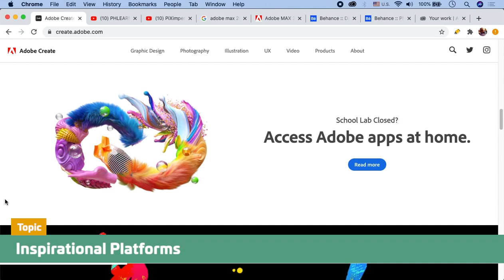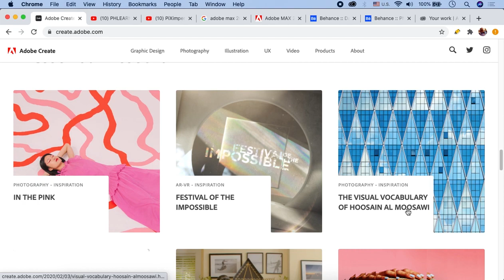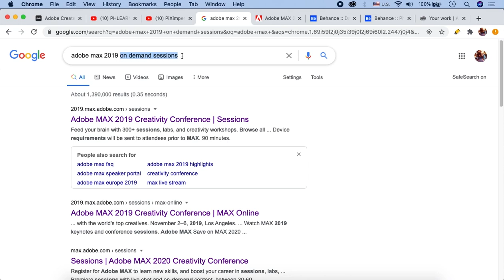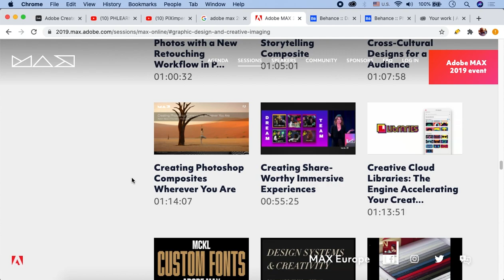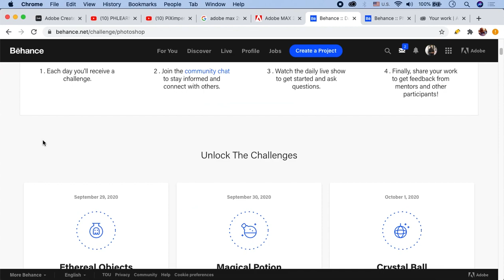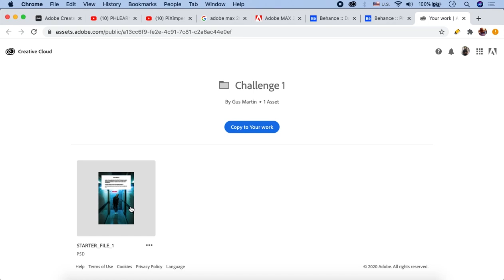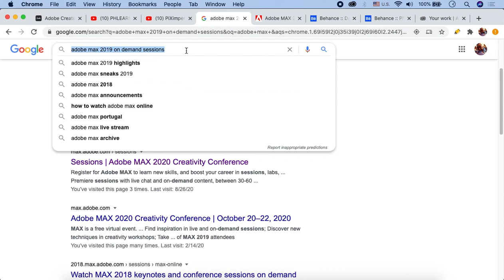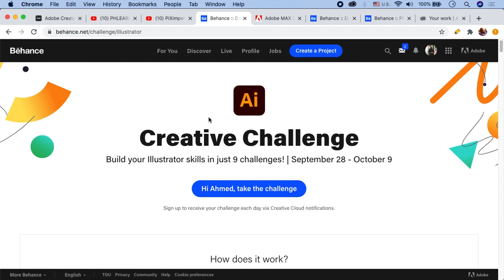Adobe Photoshop Tutorial in Urdu/Hindi Part 23 | Inspirational Platforms to Learn more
Want to learn and grow even more? In this part of the Adobe Photoshop Tutorial in Urdu, you'll get to know about the platforms that will help you learn more about image editing and creating composites. These platforms will surely help you get better at Adobe Photoshop to sharpen your skills and grow your business.